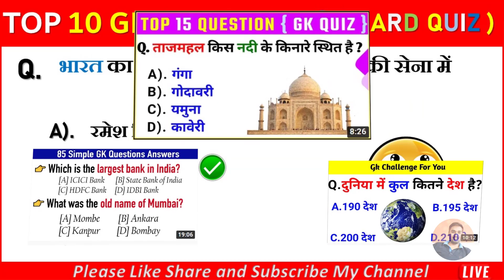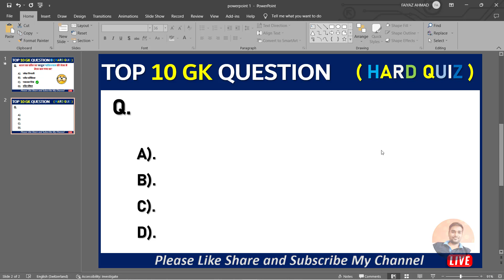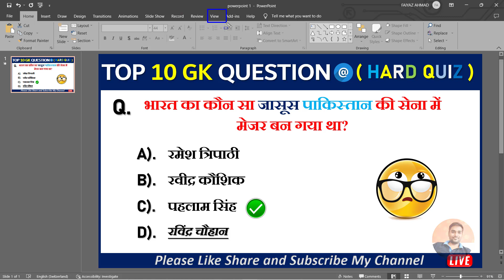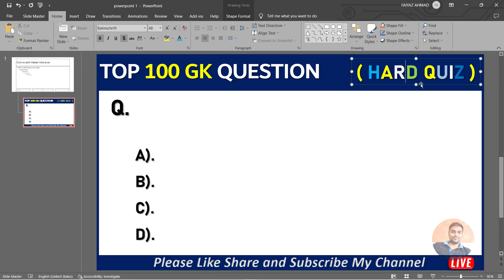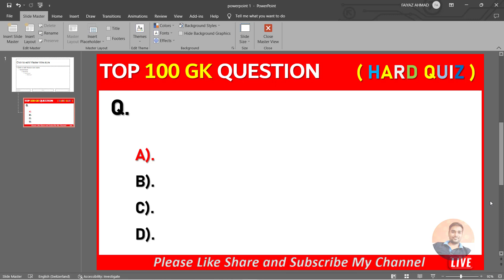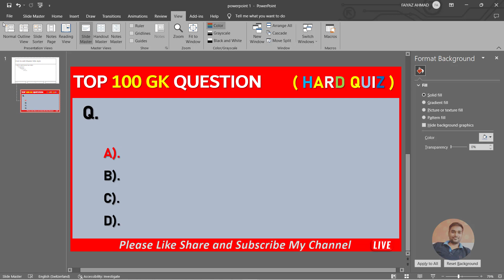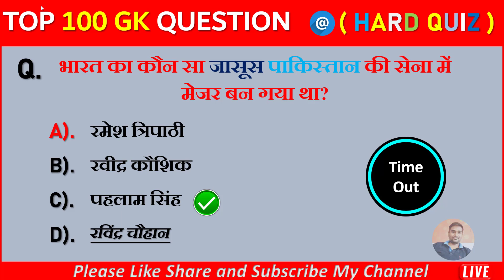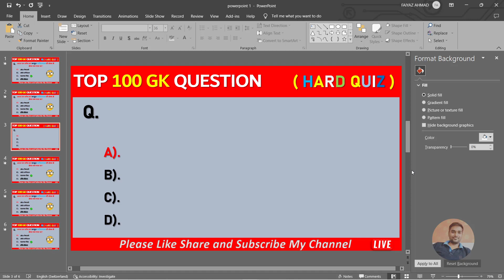🔥इस विडियो को सिर्फ Copy-Paste करने वाले ही देखें | 💥अब विडियो बनाना छोड़ कर सिर्फ Copy-Paste करो